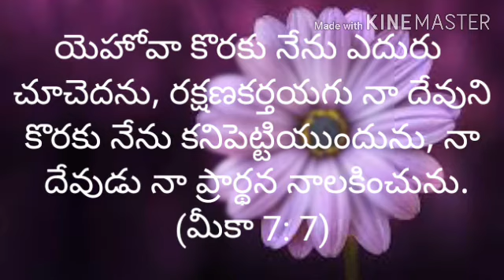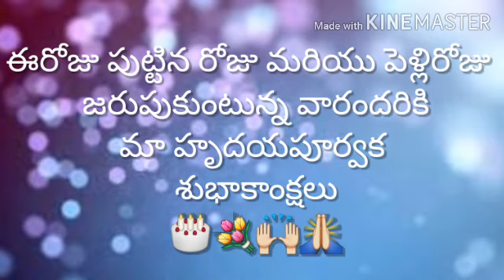Today's promise (16 -06- 2020) ఈరోజు దేవుని వాగ్దానం ||RSK WORLD